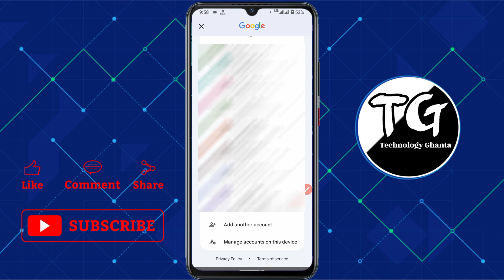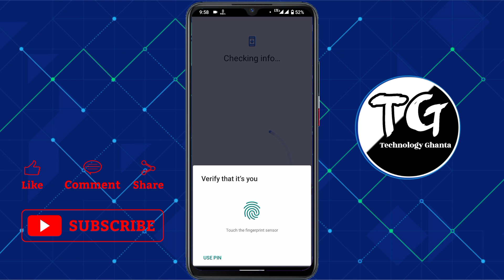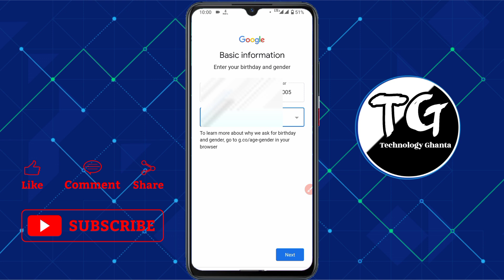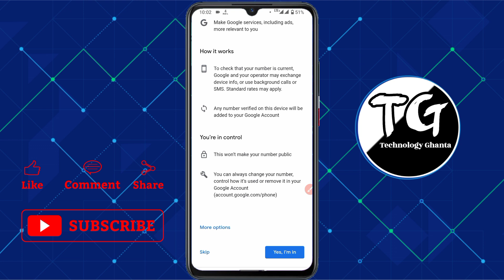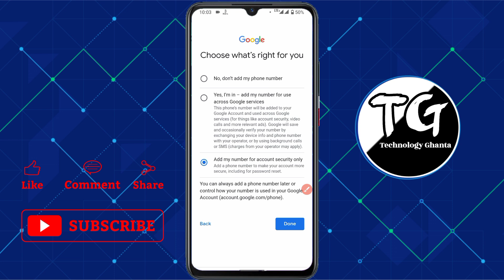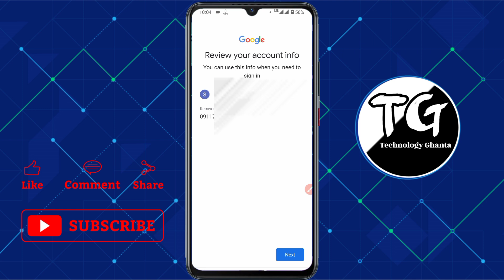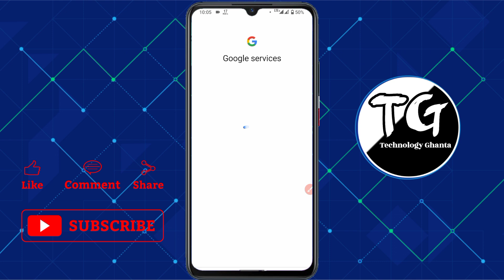Email ID Kaise Banaye | New Email ID Kaise Banaye | How To Create Email ID | Email ID Banana Sikhe